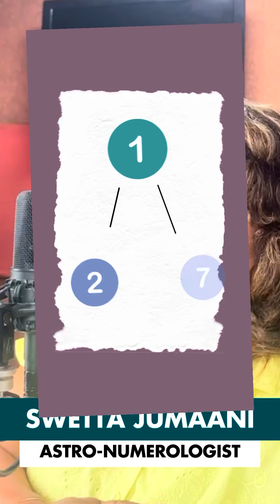**Happy Friendship Day** 💞Love 'em or leave 'em, our friends are the spice of life!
They are the support system for our everyday battles, and each friend, born on a certain date ruled by a specific number between 1 and 9, brings a unique value to our lives.

Here’s to that friendship and ever lasting bond that keeps us going.